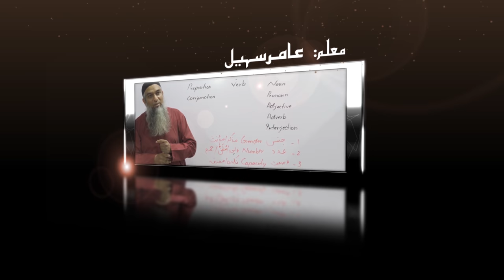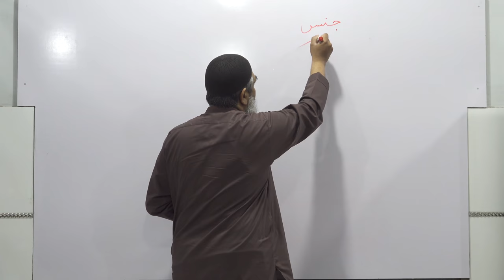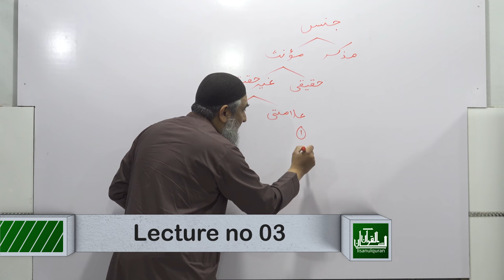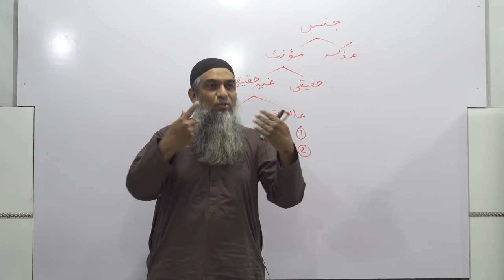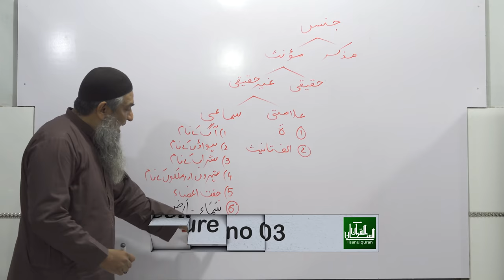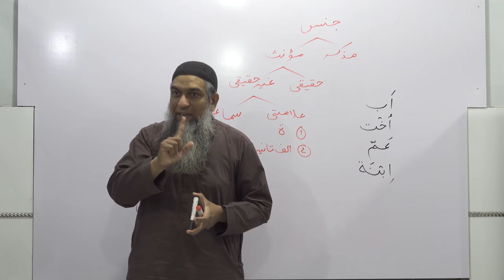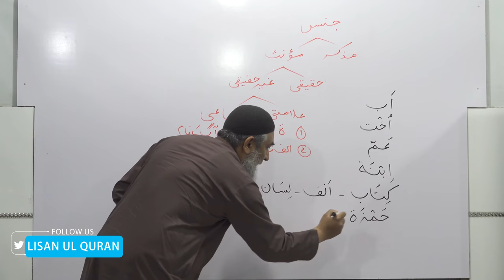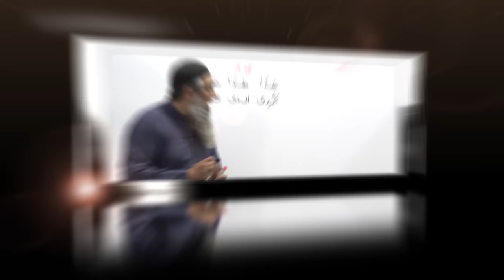03-Lecture (Lisan-ul-Quran-2018,Part-1) By Amir Sohail (Gender) جنس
03-Lecture (Lisan-ul-Quran-2018,Part-1) By Amir Sohail  (Gender) جنس
Lecture No.3
Time                 Topi
07:18-08:40 (Jins 2 hain muzakkar or monas)
08:43-10:50 (Monas ki iksam or monas haqeeki explained in detail)
10:51-12:34 (Monas Hakeeki explained in detail)
12:35-18:50 (Monas Alaamti explained in detail)
18:50-22:00 (Monas samaai explained in detail)
18:51-32:00 (monas samaai ky groups explained in detail)
34:33-51:10 (examples)